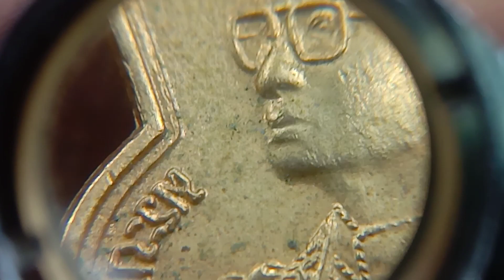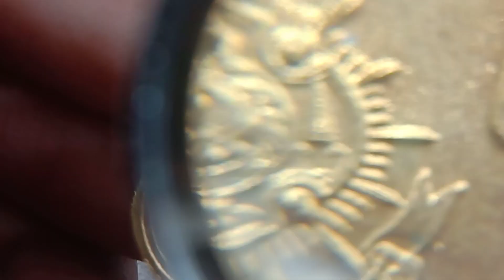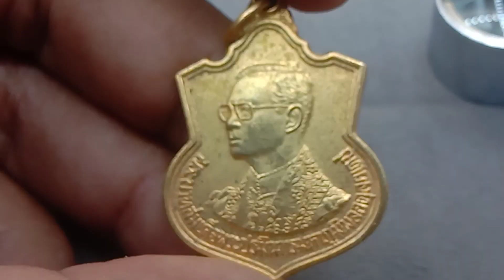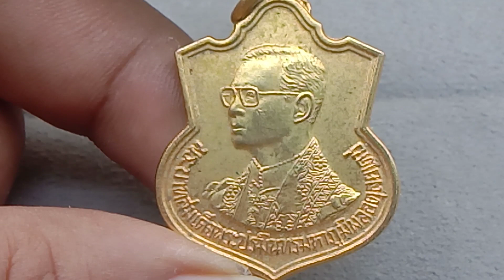เหรียญรัชกาลที่9 ปี2542 เนื้อกะไหล่ทอง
เหรียญ 6รอบ ในหลวง ร.9 ปี 2542 กระทรวงมหาดไทยจัดสร้าง

เหรียญอาร์มในหลวง ร.9 พระบาทสมเด็จพระปรมินทรมหาภูมิพลอดุลยเดช สร้างในวโรกาสครบ 6 รอบ 5 ธันวาคม พ.ศ 2542 โดยกระทรวงมหาดไทย พิธีมังคลาภิเษก ณ.พระอุโบสถวัดพระศรรัตนศาสดาราม โดยมีสมเด็จพระญานสังวรสมเด็จพระสังฆราชเป็นประธานในพิธี โดยลักษณะเหรียญด้านหน้าเป็นพระบรมรูป พระบาทสมเด็จพระปรมินทรมหาภูมิพลอดุลยเดช ด้านหลังเป็นตราพระปรมาภิไธย ด้านล่างเป็นตรากระทรวงมหาดไทย และปีพ.ศ.ที่สร้าง

นับเป็นเหรียญดีมีคุณค่าอีกรุ่นหนึ่งในบรรดาเหรียญในหลวงทั้งหมดเพราะจัดสร้างด้วยเจตนาที่บริสุทธิ์และสร้างจากหน่วยงานฝ่ายปรกครองสูงสุดคือกระทรวงมหาดไทย เหมาะสำหรับบูชาไว้เป็นเหรียญที่ระลึกจะแขวนติดตัวไว้ก็เป็นมงคลเป็นอย่างยิ่ง

ขอบคุณข้อมูลจาก ร้านพระเครื่องสยามมงคล